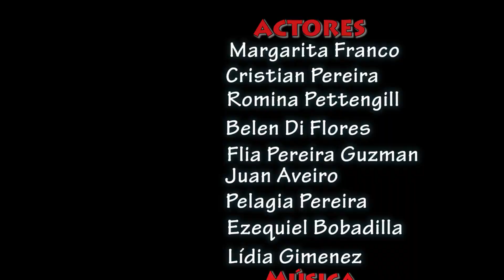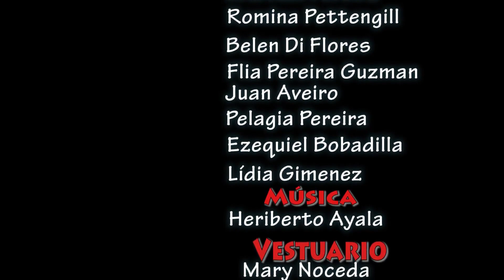CHE JEÝNTE LA SOLUCION - Margarita Franco.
Letra e Intérprete: Margarita Franco.
Idioma: Guarani. (Segundo idioma Oficial del Paraguay)
Subtitulado al Español.